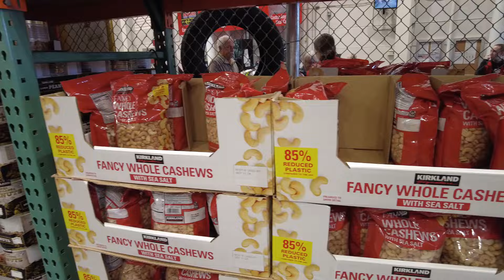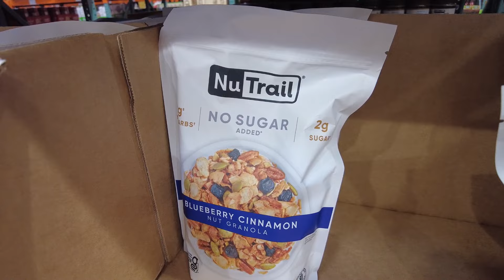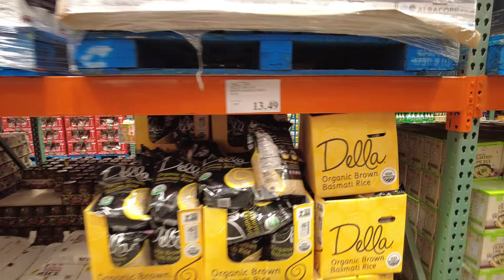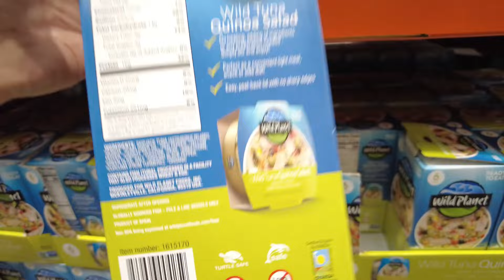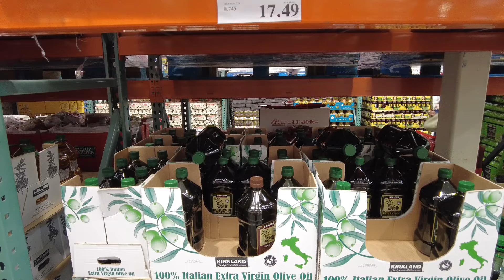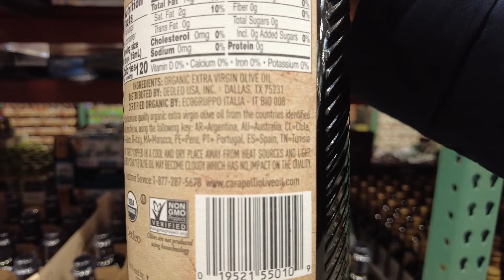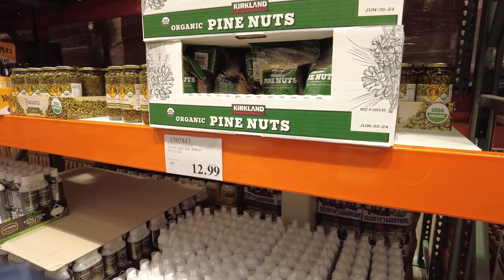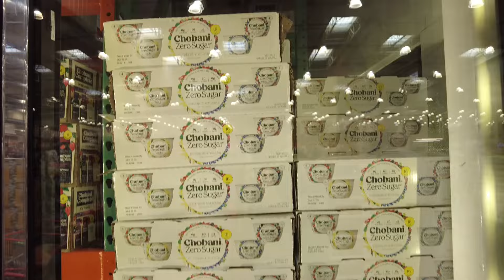Последняя закупка в Costco. Не продлеваем членство. Цены на продукты. США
Последняя закупка в Costco. Почему мы не продлеваем членство.